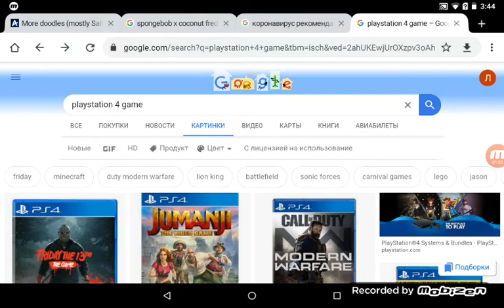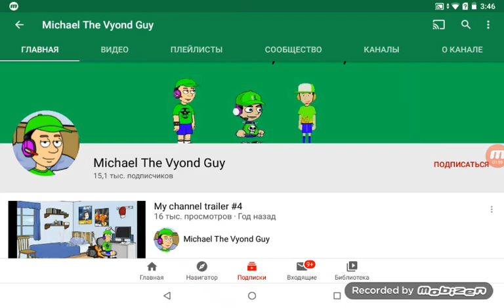Leonid Pokatilov Salute S4 Ep13: PlayStation 4